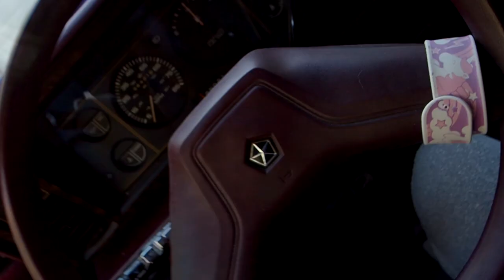BEING NAUGHTY IN THE THRIFT STORE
please do not do this in the thrift store.
✩ SOCIAL MEDIA ✩